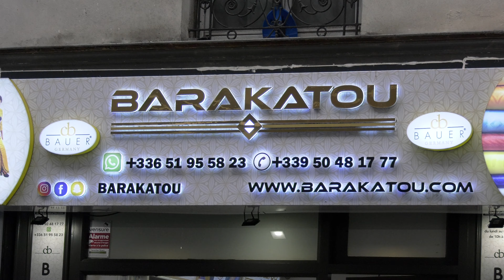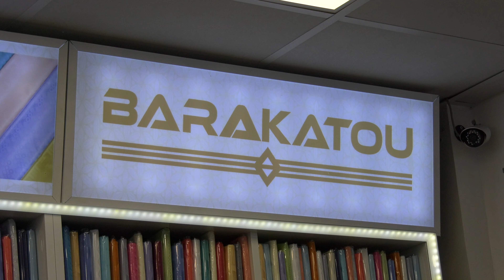Coronavirus : Distribution de masques gratuits affluence intervention police (8 mai 2020 Paris) [4K]